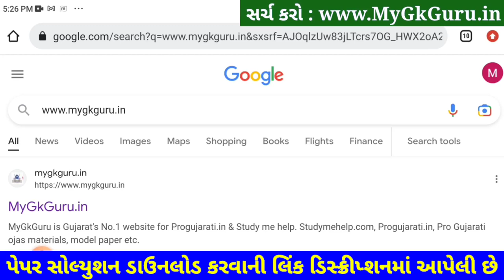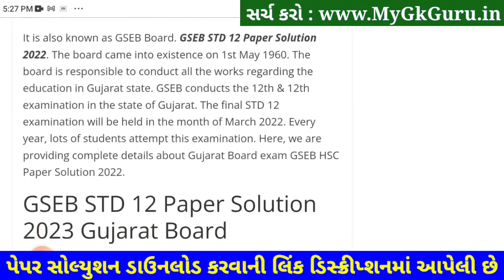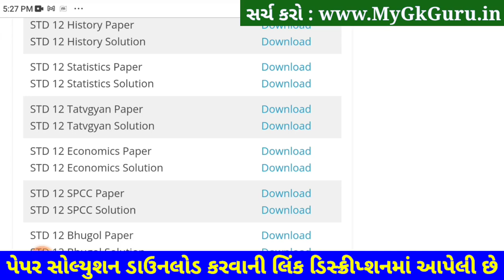STD 12 Stat Second Exam Paper Solution 2023, STD 12 Stat Paper Solution 2023 STD 12 Statistics SVS